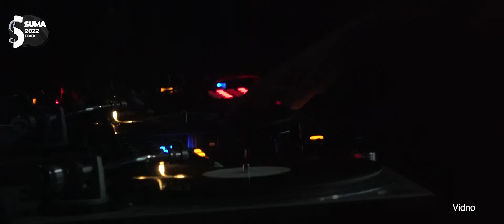Vidno - SUMA 2022 /Audiobar 3.12.22/